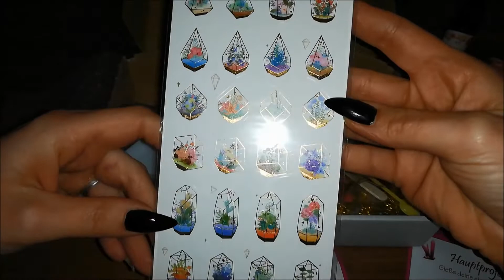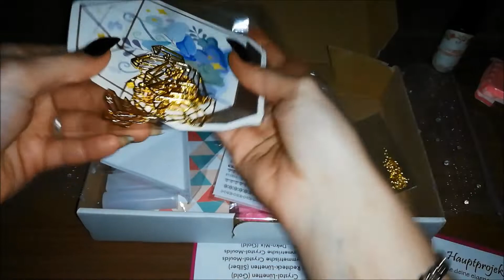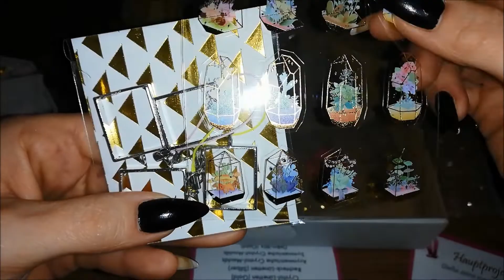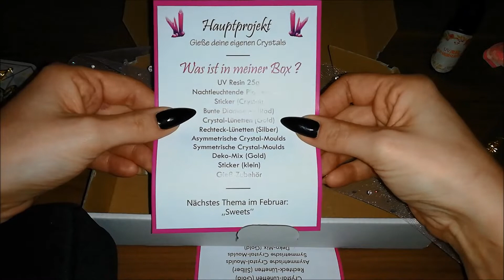Unboxing 🌸Januar SakuraBox🌸"Crystal"🌸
Werbung wg. Namensnennung und Erkennung.